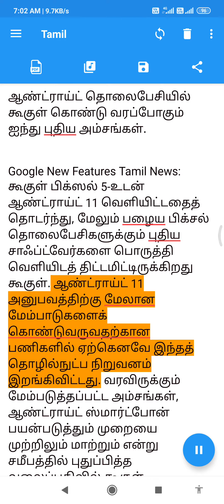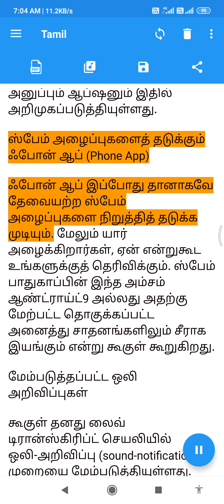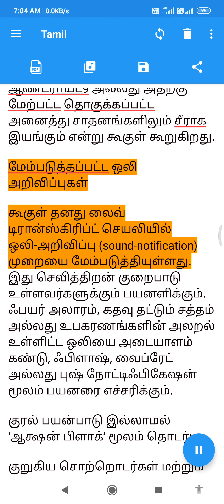ஆண்ட்ராய்ட் தொலைபேசியில் கூகுள் கொண்டு வரப்போகும் ஐந்து புதிய அம்சங்கள்.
Daily 10 words.

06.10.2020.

LESSON 3.

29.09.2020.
காலை நேரச் செய்திகள்.

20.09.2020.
காலை நேரச் செய்திகள்.